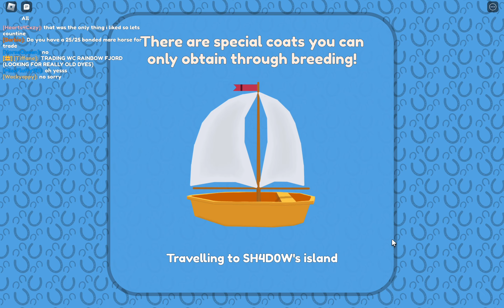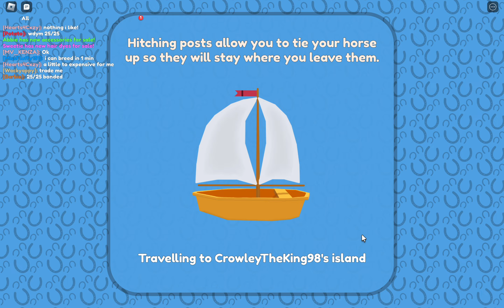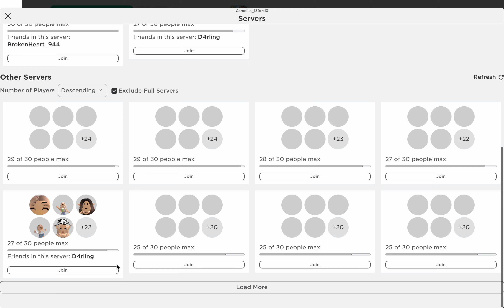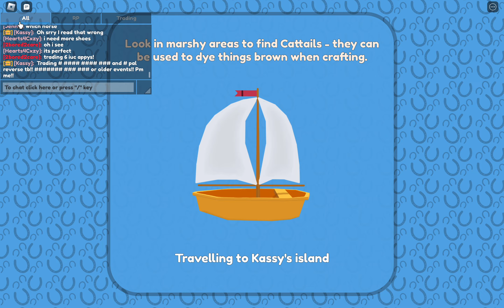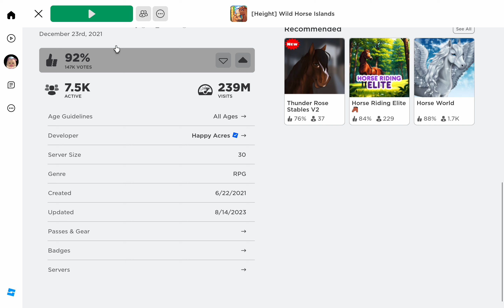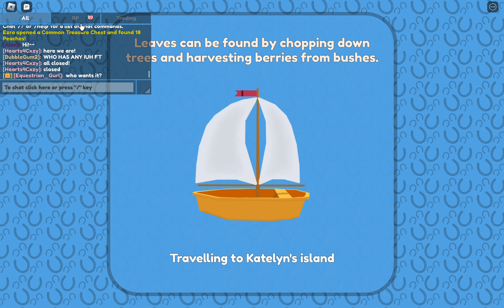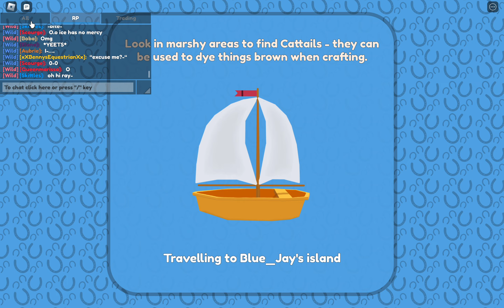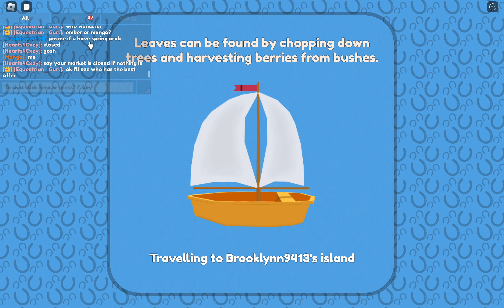checking out markets in wild horse islands! pt. 1 (credits to lemon plays)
wild horse islands series!